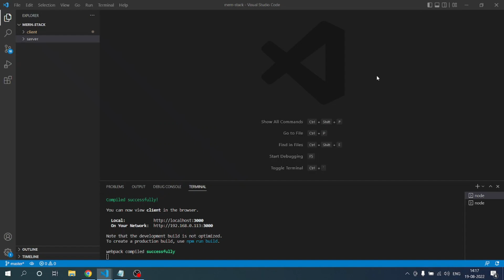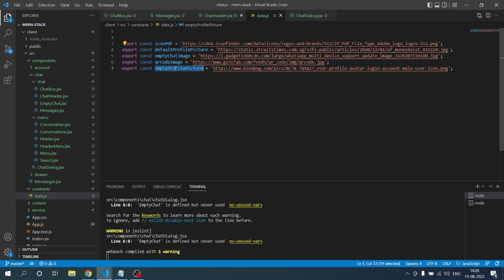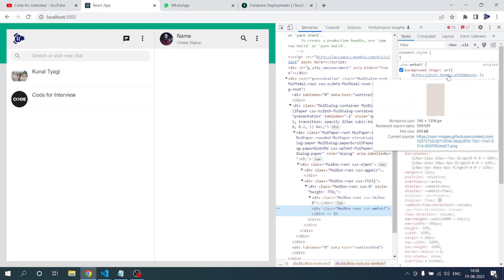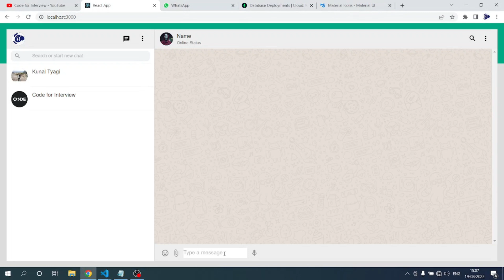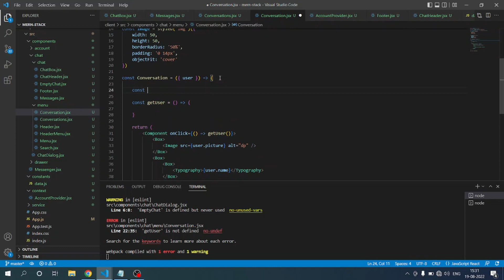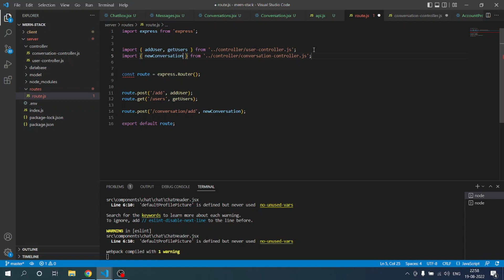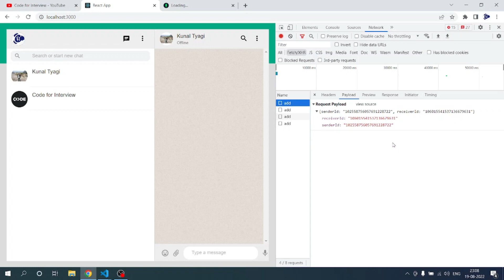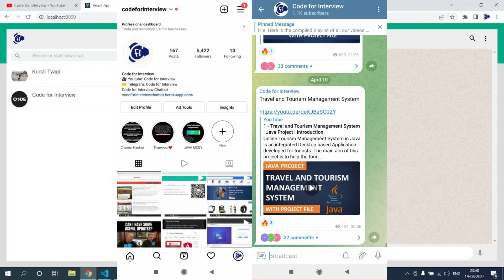5/8 - WhatsApp Clone | MERN Stack | React, Node, Express, MongoDB | Socket.io | Image/Doc Sharing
In this video series we will create a clone of WhatsApp Web with Document and Image Sharing feature

Technologies Used:
Frontend: React.js & Material-UI
Backend: Node.js & Express.js
Database: MongoDB
Real Time Chatting: socket.io

Please find the source code of the Project

Please find the Google Drive link for icons and constants used